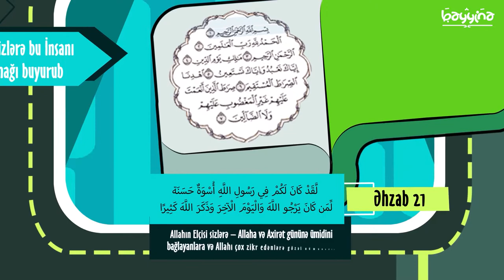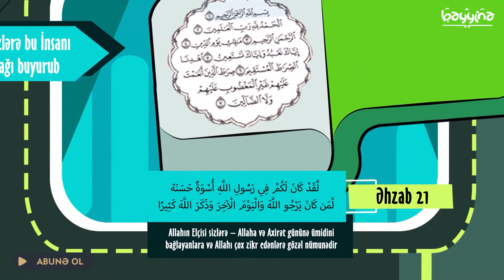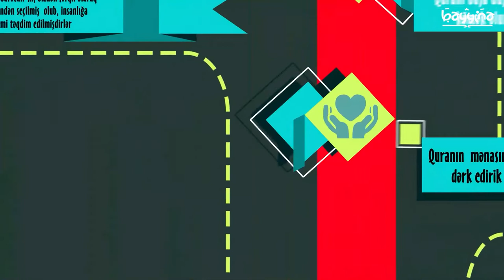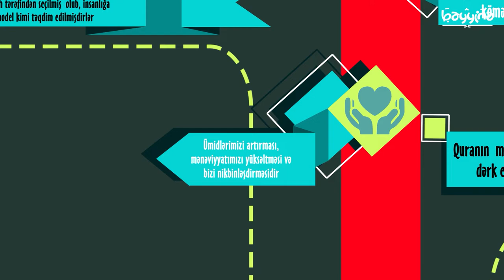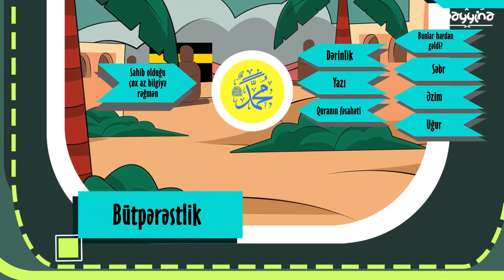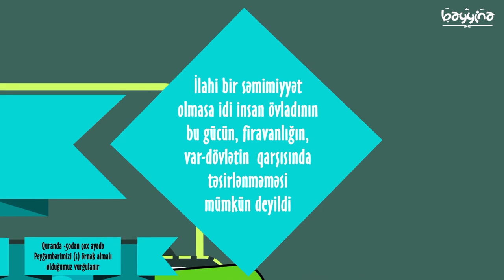Bölüm 4: PEYĞƏMBƏRİN HƏYATINI NƏ ÜÇÜN ÖYRƏNMƏLİYİK? - Məhəmməd Peyğəmbərin Həyatı Seriyası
1.  Videonu bəyəndinizsə LİKE düyməsinə tıklayın ki, video daha çox insana çatdırılsın.
2.  Ən yeni videolardan xəbərdar olmaq üçün kanalımıza ABUNƏ olun və "zınqırov" işarəsinə tıklayaraq bildirişləri aktiv edin..